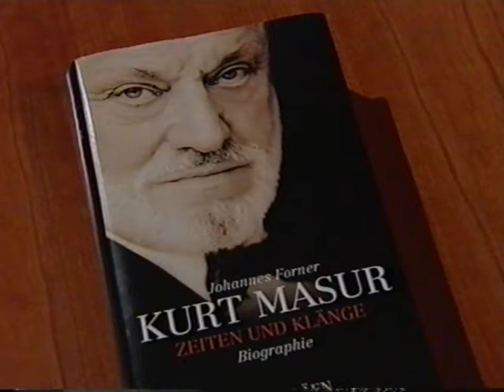Interview mit Kurt Masur (2003)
Hansjürgen Rosenbauer sprach 2003 für den RBB mit Kurt Masur zu seine bisherigen Lebensstationen und die Kraft der Musik.